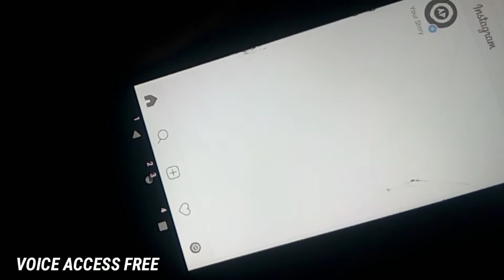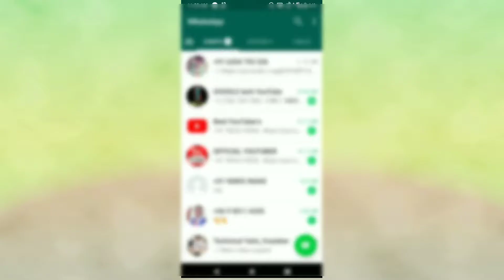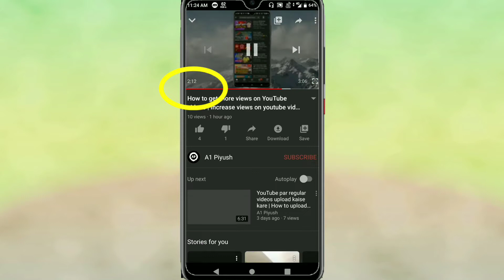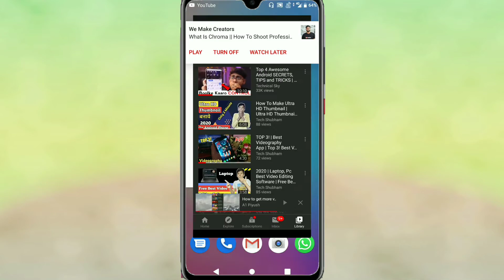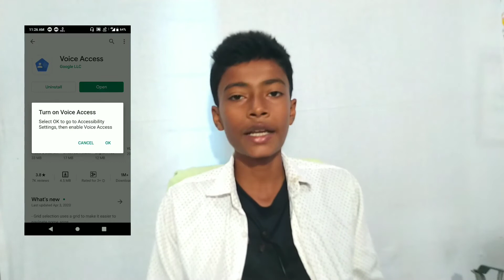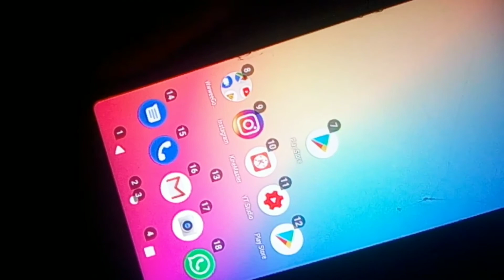Top 3 Amazing android secret features | Android tips | In hindi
hello guys in this video I explained about top 3 amazon features of android, android secret tips, android secret features, top android secret tips, in hindi, secret tips for Android users,  so please watch this video till to the end

What is Private, sheduled, public and unlisted full explained :-

1. Top secret features of android,
2. Top secret and amazing tips of android,
3. Secret tips of android,
4. Android secret features,
5. Android top secret tips in hindi,
6. Top amazing secret tips of android in hindi,
7. Best secret tips of android,
8. How to control android by voice,
9. Voice control on android
10. Control android by voice access,

Our more videos from this channel :-

1. क्या होगा अगर हम youtube पर 4000 घंटे का watch time 1 साल में complete न करें ?

2. क्या live contents का watch time जुड़ता है या नही ?

3. Digital marketing cource free में घर बैठे कैसे करें GOOGLE के माद्यम से

Time Stamp REgarding This Video :-

0:20   Video intro

0:53   1st feature - YouTube time duration link
3:16    2nd feature - Highlighted comment on youtube videos
4:07   3rd feature - Voice control